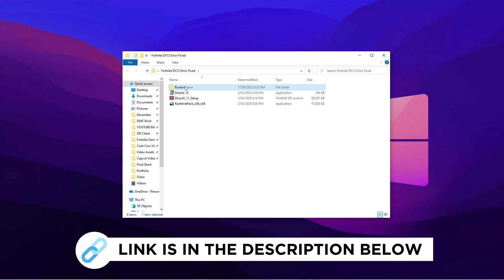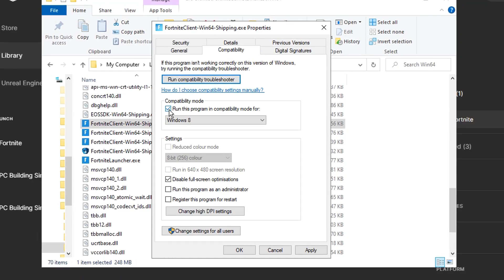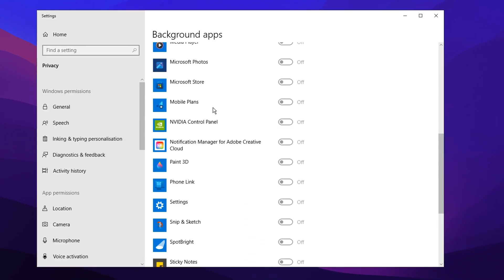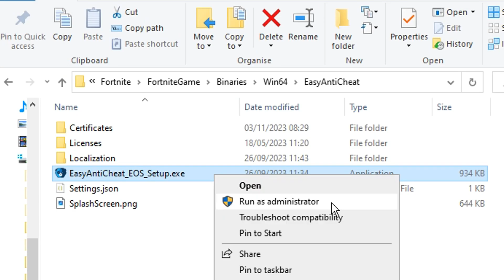How To Fix Athena Crash Reporter Error In Fortnite ✅ (Chapter 5 Season 1)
In this video, I will show you How To Fix Athena Crash Reporter Error In Fortnite Chapter 5

Fortnite Chapter 5 crashing can be a frustrating experience 😞. The good news is that there are several ways to fix it. In this [video], you will learn how to fix Fortnite crashing on a PC using easy and effective methods. The video covers updating your drivers, verifying your game files, lowering your graphics settings, disabling background programs, and more. These methods will help you fix Fortnite Chapter 5 Athena crash reporter crashes and make your game run smoothly.

Title: How To Fix Athena Crash Reporter Error In Fortnite ✅ (Chapter 5 Season 1)